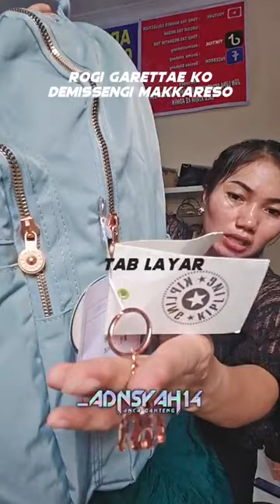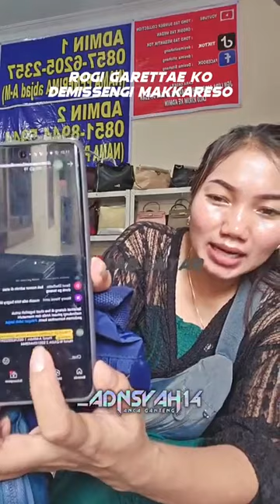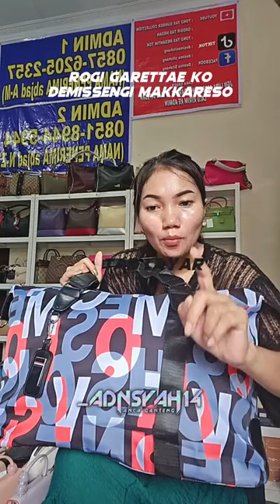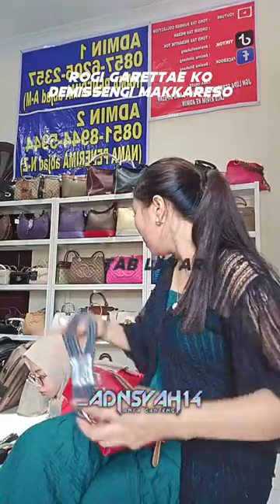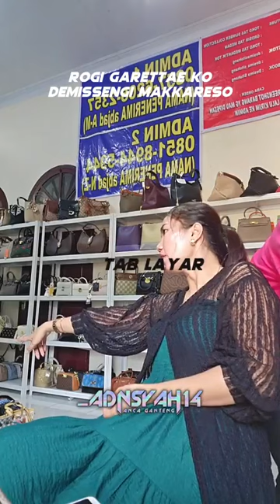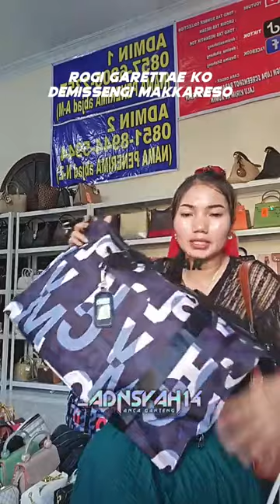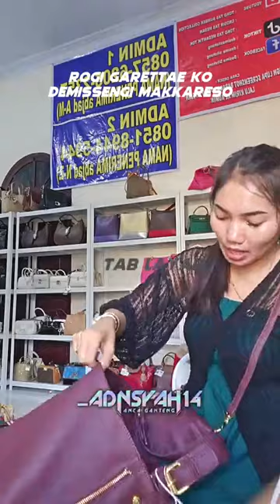LIVE TAS SUMBER COLLECTION (DESIMA SITOHANG) 26 September 2024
CARA ORDER MASUK ADMIN DIBAWAH INI ya kk : WA ADMIN 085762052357.